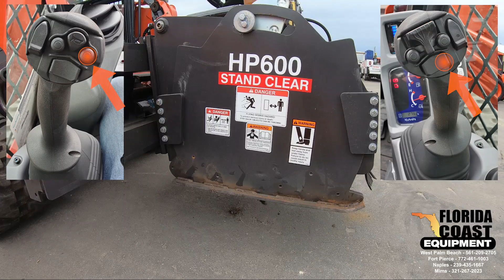How to Operate Bradco HP600 Cold Planer on Kubota SVL95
Operation instructions for the Bradco HP600 Cold Planer using a Kubota SVL95-2SHFC, provided by Florida Coast Equipment.

We pride ourselves on providing superior customer service and unrivaled product support.
We pledge to be:
Reliable
Professional
Competent
Organized
Efficient
Fair
Respectful